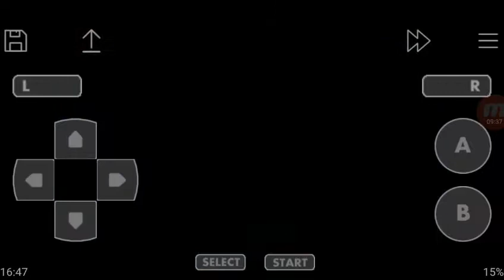Pokémon Rouge Feu #65 : Conseil 4 Olga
Pokémon Rouge Feu 65